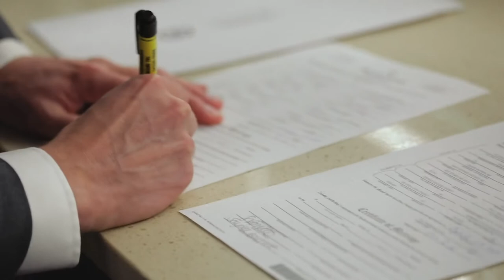PAUL + SAYDEE // WEDDING FILM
We love capturing special moments for our clients. That's why we love being apart of people's wedding day. Here is a film we recently created for some awesome people!

We are DIGITAL THREAD MEDIA. Our focus is on creating relevant and engaging content for all YOUR digital feeds.

OUR EXPERIENCE INCLUDES:
VIDEO PRODUCTION // CONTENT CREATION // SOCIAL MEDIA MANAGEMENT // BRANDING & COMMUNICATION